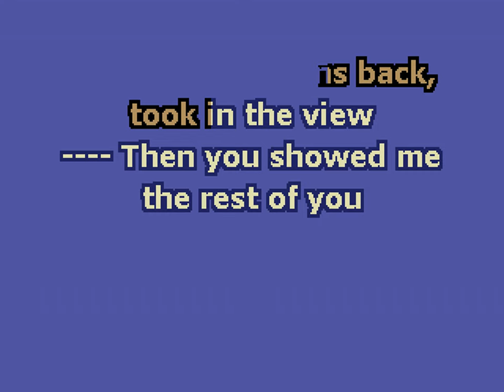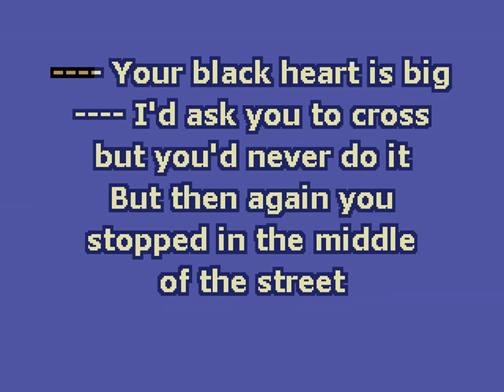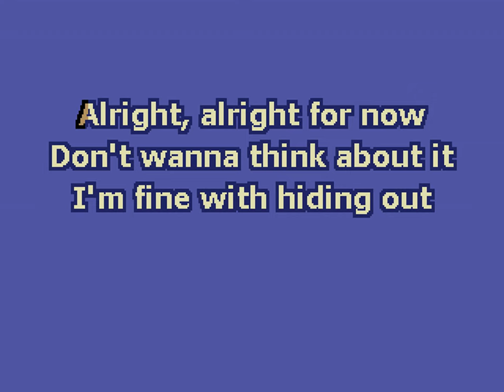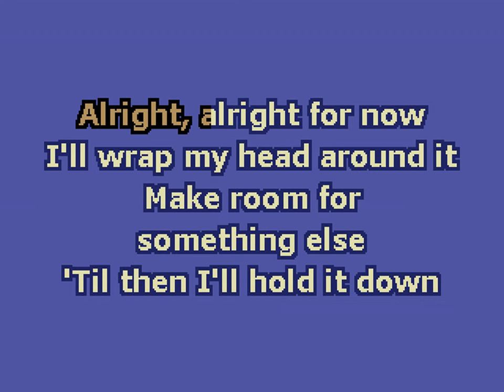Better Oblivion Community Center - Big Black Heart (Karaoke)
God, there are too many great songs on this album. The collab that rocked my life when it came out. I still get just as excited about it. Immediate-need-to-purchase-the-album-itis vibes